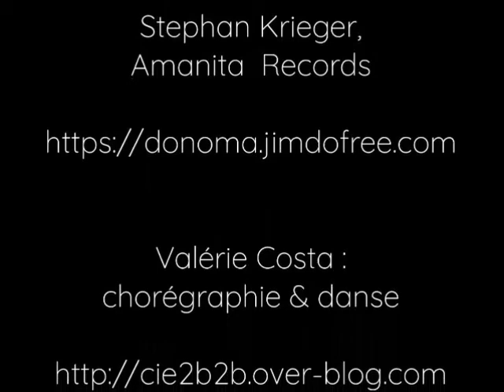GENOUX ENSEMBLE - Laetitia Donoma & Valérie Costa - lockdown creation - 2020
Collaboration during the first lockdown. Laetitia & Valérie co-creating from distance online, both of them in their own house in south of France.
co-création confinée de Laetitia Donoma & Valérie Costa